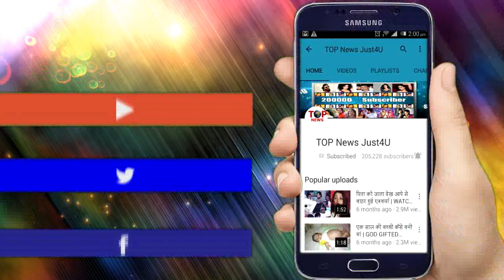Muskaan – UPCOMING TWIST | 3 May | OMG!! मुस्कान पर लगा झूठा इल्जाम, सरजी हुए गिरफ्तार